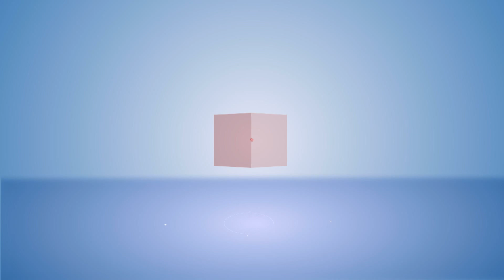Navneet Rana को इतने गुस्से में कभी नहीं देखा होगा। Uddhav को सुनाई खरी-खरी। हनुमान चालीसा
Navneet Rana ने जो Uddhav को कह दिया वो कहने की आजतक किसी की हिम्मत नहीं हुई